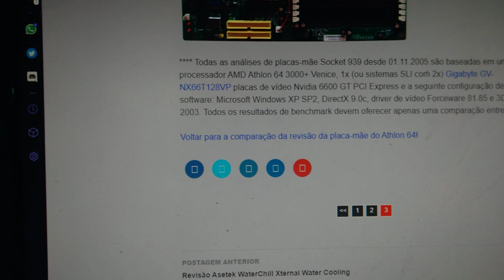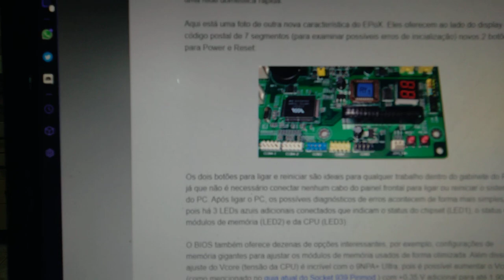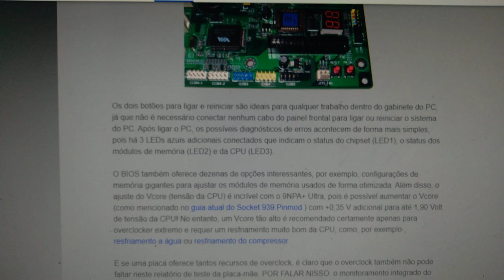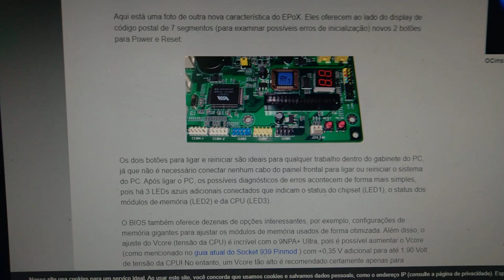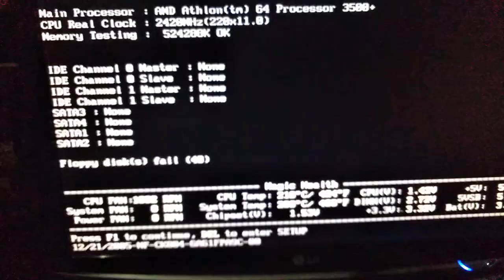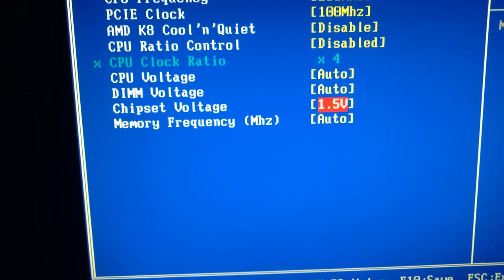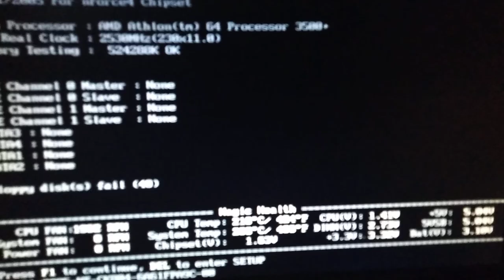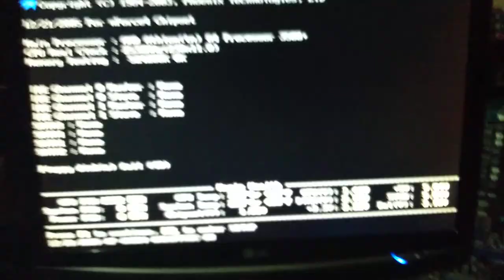CAÇADA NA LOJA INFORMÁTICA! ACHEI A VOVÓ DO OVERCLOCK!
Nesse vídeo mostro o achado.A vovó do overclock!!! Confira!!!Assista!!! Apoiar o canal pix 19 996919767